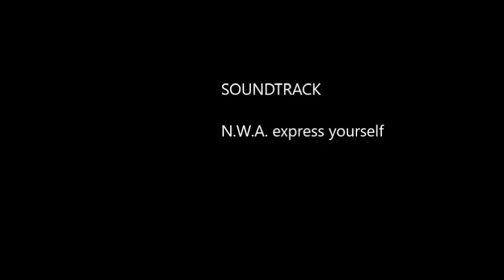Jacob Fox London - Skate Edit - NWA Express Yourself